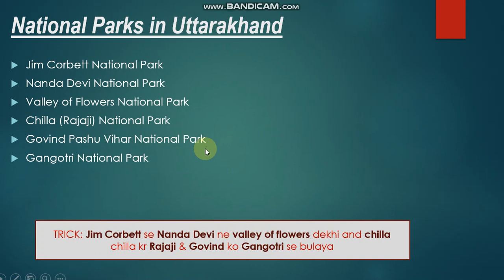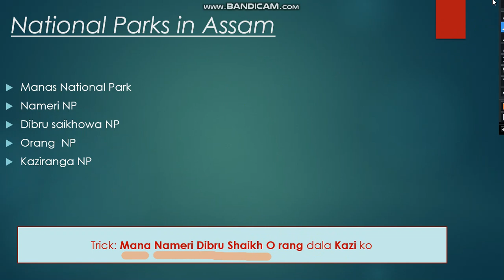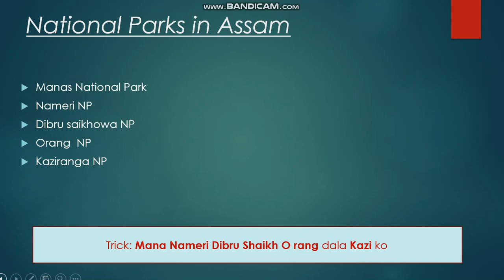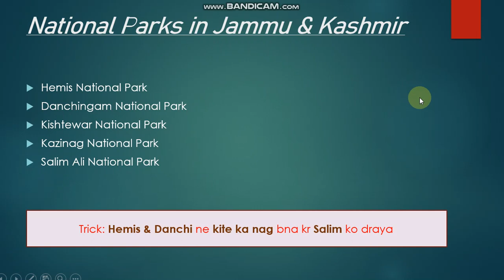National Parks in India (Part-1)/Trick for National Parks.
This video is about the Tricks to learn" National Parks in India".
This video can be helpful for various competitive exams.